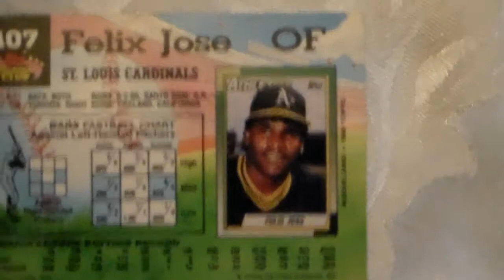Baseball Card Felix Jose Topps